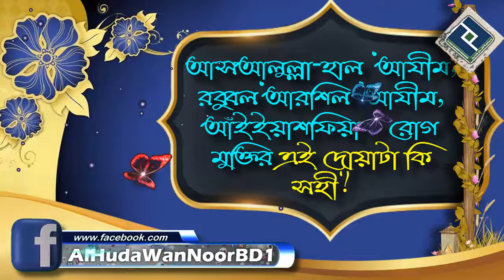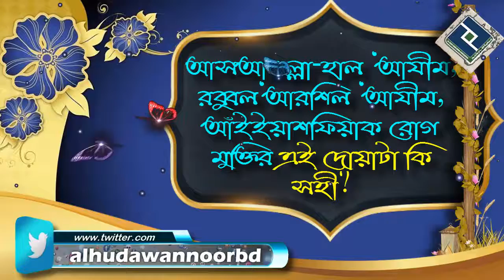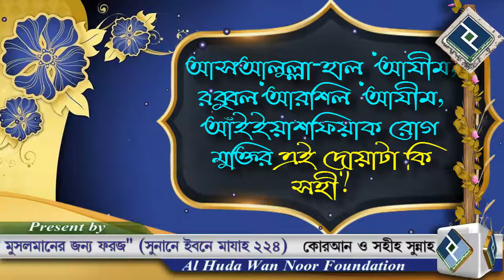আসআলুল্লা হাল ‘আযীম,রব্বুল‘আরশিল ‘আযীম, আঁইইয়াশফিয়াক রোগ মুক্তির এই দোয়াটা কি সহী ᴴᴰ┇শাইখ আব্দুল্লাহ